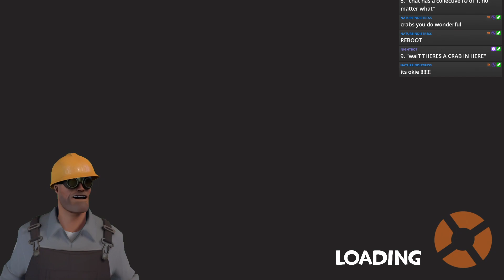Engineer Gaming: TF2